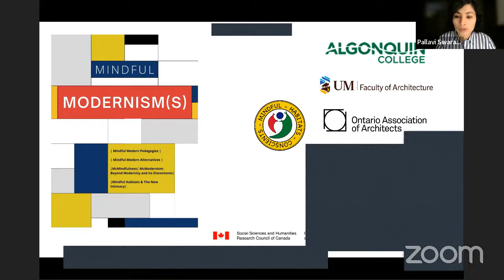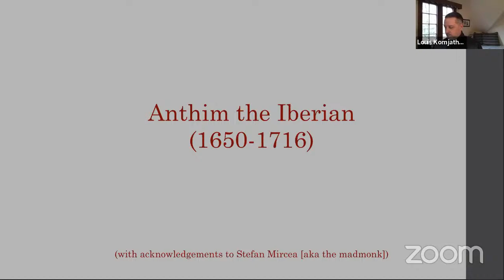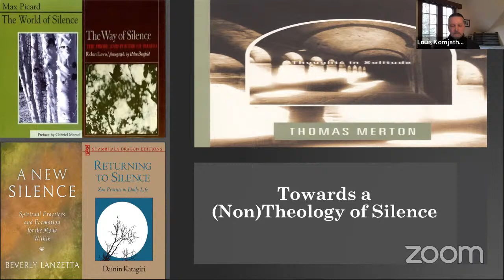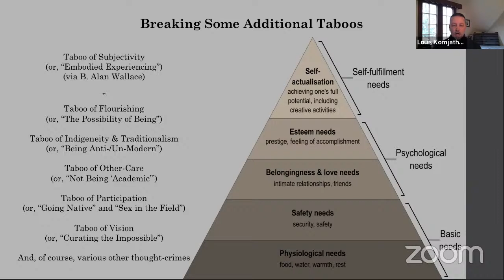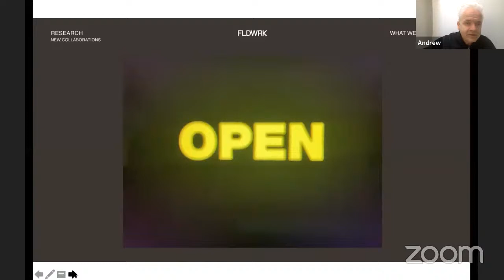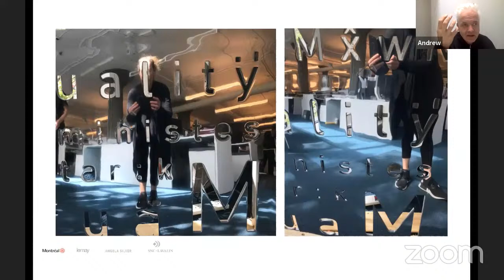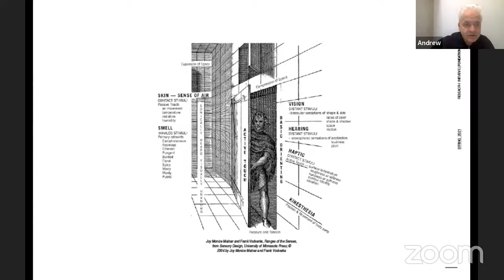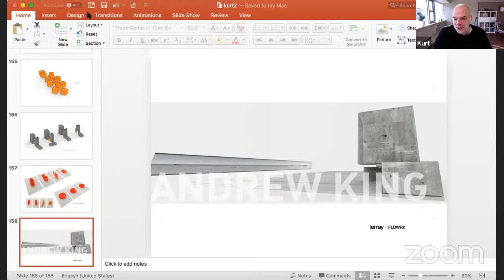Contemplative studies and Built Space: A New Modern?: Louis Komjathy and Andrew King